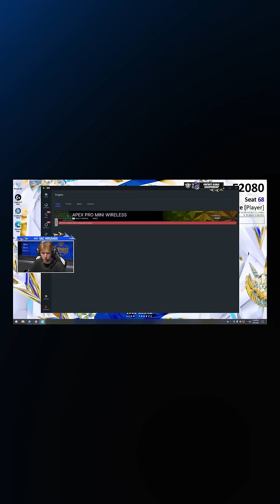Pro aim means nothing if your PC chokes under pressure. 🖥️🔥 Get tournament-ready at xilly.net